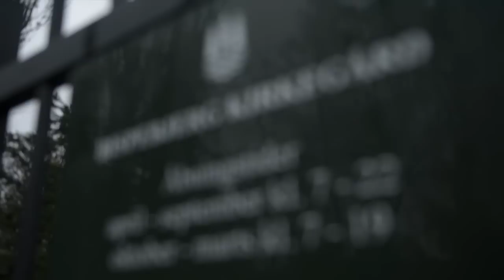Inge Juul Hansens første jul uden Holger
BILLED-BLADET fik lov til at følge Inge Juul Hansen på et af sine besøg på Holger Juul Hansens gravsted, hvor hun tænder lys og mindes sin kære afdøde ægtemand. Se videoen herunder...